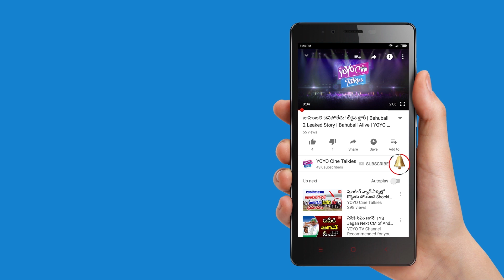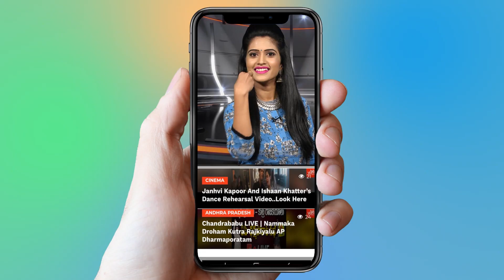Kaushal Army Support To Deepthi In Bigg Boss Telugu Voting | Kaushal, BiggBoss2Telugu | CineTalkies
Kaushal Army Support To Deepthi In Bigg Boss Telugu Voting,

Surabhi.